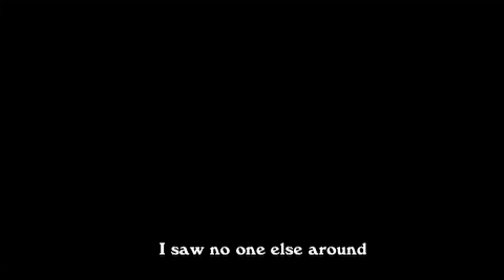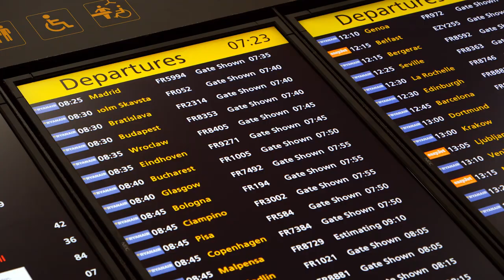the flight by echowave; lyrics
lyrics:

Sitting on a park bench, you next to me
About to go flying, over the sea
There's so many things that I wanna do with you
Be here with me and we'll make those dreams come true

Woke in a forest, to green covered trees
You ran away and I dropped to my knees
I heard your voice so I followed it to town
Upon walking in I saw no one else around

Maybe someday you will find
Some place better than real life but
Until then the daydream's got us waiting for the
Itch of self-control

Come with me darling, I'll take you to a place
We could be astronauts floating in space
I guess I found you at just the right time
Hold on to me and we'll get on through this flight

airport in the 50s:
youtu.be/i1KmSCfYBTw